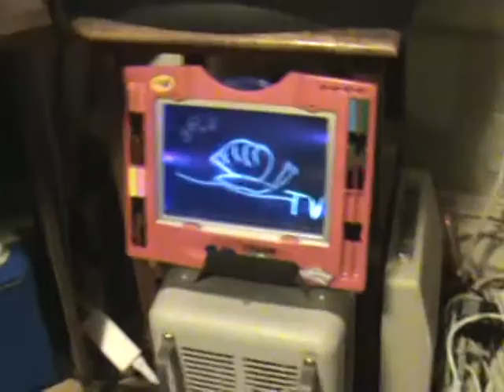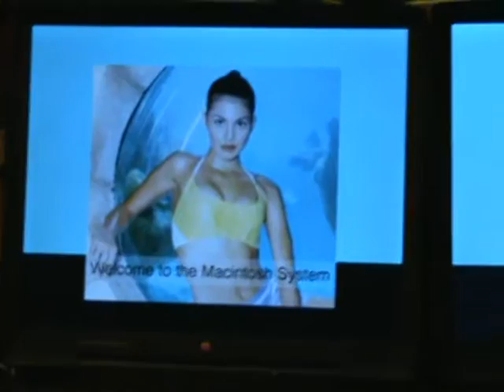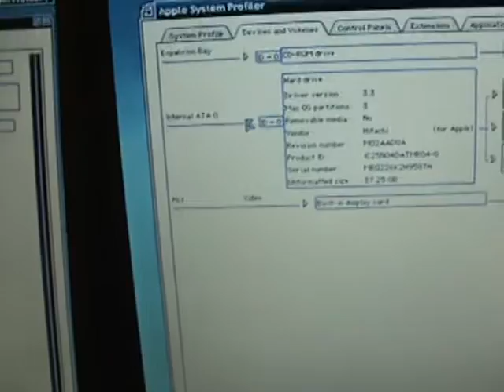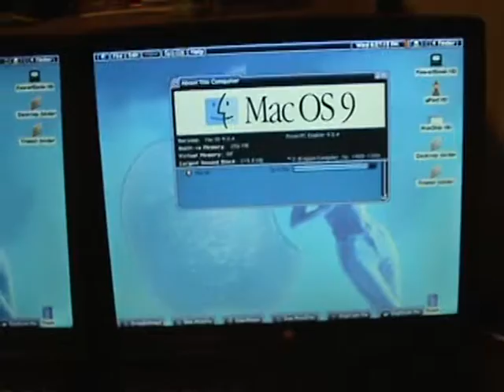PowerBook G3 Boot Race - SSD vs HDD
On the left is a PowerBook G3 'Wallstreet' with an 8gb SSD on the right is another PowerBook G3 'Wallstreet' with a 40gb hard drive (booting to a 4gb partition). Both have 266mhz processors and 256mb of RAM. Both startup drives have the same OS (9.0.4) and extensions installed.

I'd originally bought the SSD for my PowerBook 5300 but it wouldn't even start with the thing installed. Too small for any of my other computers so after the boot race I put it in an external USB drive enclosure.